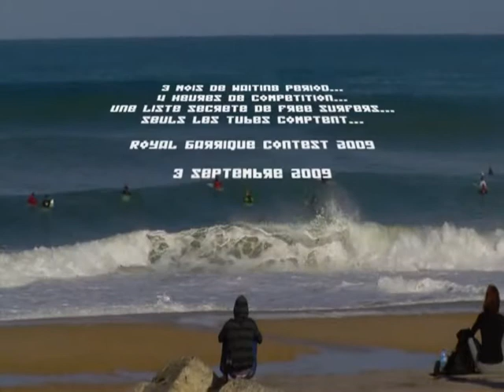Barrel Surf Contest in Hossegor - Landes - South West France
The Royal Barrique is a barrel surf contest when only tubes count!
The surfers are alerted by text message to come and surf on the best spot in the south coast of Landes (France) during the best barrelling conditions over a 3 months waiting period

This year, Fred Robin won the contest. These are the complete rankings:

    * 1. Fred Robin
    * 2. Vincent Duvignac
    * 3. Vincent Verdier
    * 4. Hugo Savalli
    * 5. Kevin Olsen